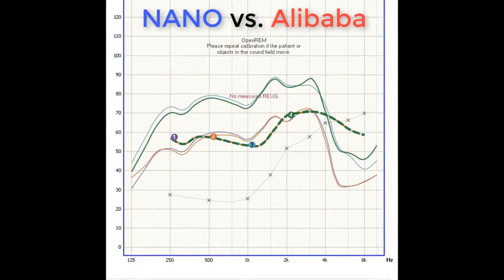How to Pronounce Neither (Real Life Examples!)